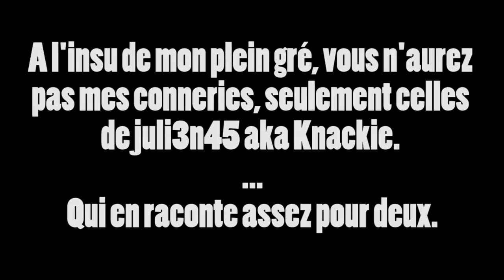Warframe & Friendly Fire: Un challenge cérébral.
DE ramènes les Nightmare?
Rajoute une pénalité de Friendly Fire?
MAIS MAIS MAIS MAIS! Qui a dit que c'était une pénalité?
La preuve en images.